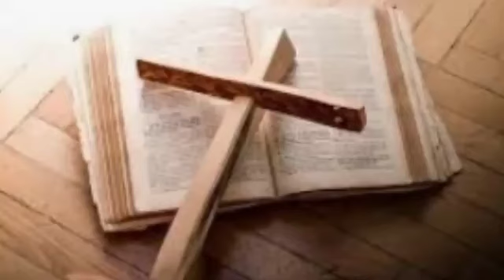Kunci Keberhasilan Raja Hizkia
Jalan hidup orang percaya tidak selalu mulus. Ada saat dia berjaya, ada saat juga jatuh. Tuhan menghendaki kita bertobat dan merendahkan diri. Orang yang berkomitmen bertobat dan merendahkan diri, dia pasti menuai berkat Tuhan.